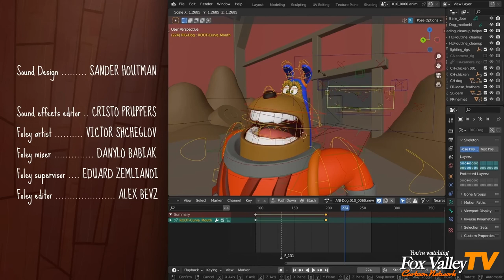Wing It! Fox Valley Cartoon Network Feature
Wing It! on Fox Valley Cartoon Network!
A wannabe pilot stumbles upon a crafted space-shuttle, unknowingly catapulting it's designer into space on an uncontrollable ride!

Animation/Cartoon Special Feature!
This version has been modified to fit the formatting wrap
and programming distinction of Fox Valley Cartoon Network showcasing.

For questions regarding Fox Valley Cartoon Network and it's

Credits:
Written and directed by- Rik Schutte
Art Director- Vivien Lulkowski
Producers- Fiona Cohen • Francesco Siddi
Executive Producer- Ton Roosendaal
Live Recording:
Strings- Fame's Macedonian Symphonic Orchestra
Conductor- Oleg Kondratenko
Violin Solo- Brigitte Dajczer
Brass and Clarinets- Braion Johnny
Flute and Piccolo- Davide Bonomo
Drums- William Goe
Sound Design- Sander Houtman
Sound Effects Editor- Cristo Pruppers
Foley Artist- Victor Shcheglov
Foley Mixer- Danylo Babiak
Foley Supervisor- Eduard Zemilianoi
Foley Editor- Alex Bevz
Blender Studio Art Team:
Lighting and Compositing- Andy Goralczyk
Modeling and Lighting- Beau Gerbrands
Character Rigging- Demeter Dzadik
Layout and Editorial- Hjalti Hjálmarsson
Character Modeling- Julien Kaspar
Animation- Mack Bo Ross
Pipeline TD- Nick Alberelli
Animation- Pablo Fournier
Animation- Rik Schutte
IT and Infrastructure- Sebastian Parborg
Shading and FX- Simon Thommes
Visual Development- Vivien Lulkowski
Software and Pipeline Bastien Montagne • Brecht Van Lommel • Campbell Barton • Clément Foucault • Dalai Felinto • Falk David • Hans Goudey • Jacques Lucke • Jeroen Bakker • Julian Eisel • Lukas Tönne • Nathan Vegdahl • Sergey Sharybin • Sybren Stüvel • Weizhen Huang
Blender Staff Anja Vugts-Verstappen • Arnd Marijnissen • Danny McGrath • Haru Legouge • Maaike Kleverlaan • Martha Ligia Salinas • Pablo Vazquez • Trisha Partogi
Production Babies- Anna Schutte • Theo Hjaltason
Fox Valley Entertainment would like to thank the team responsible for this remarkable feature, created with the highly-recommended open-source design program Blender Studio*